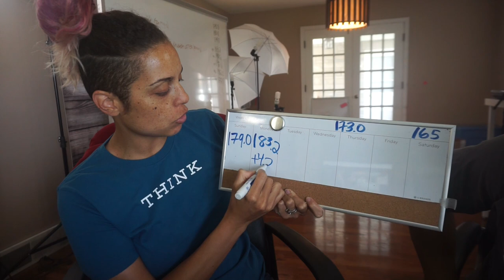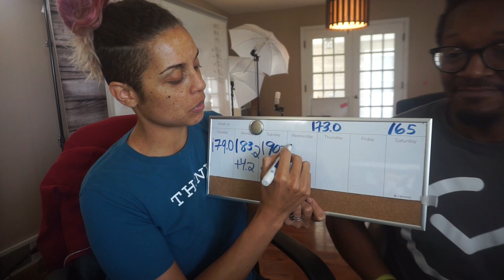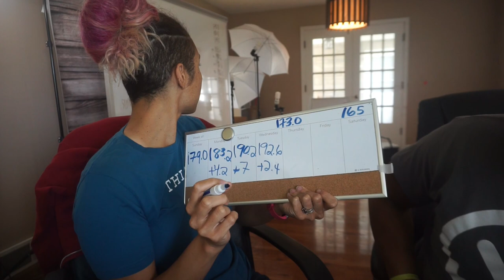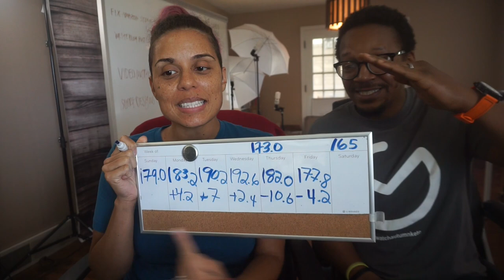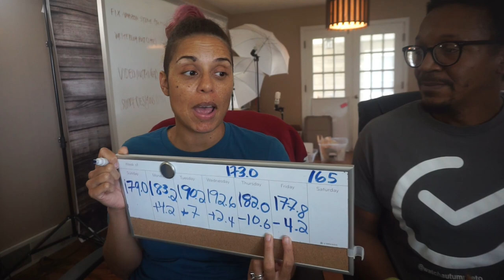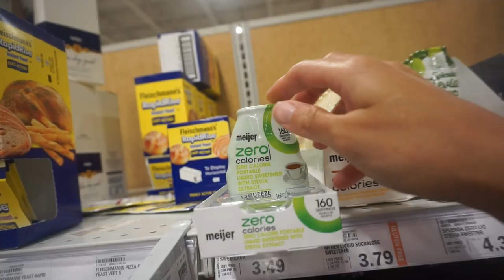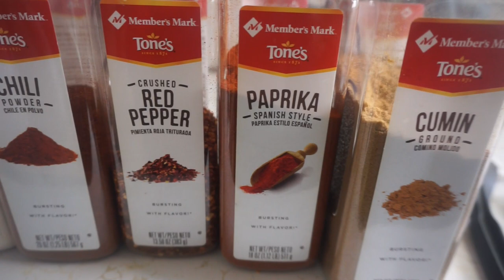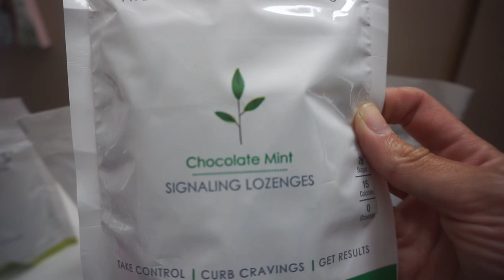Keto Meal Prep | Birthday Cheat Day Weigh In | Meal Enders | Taco Tray